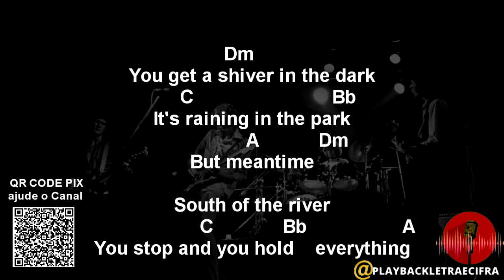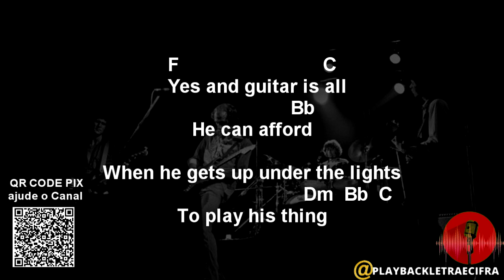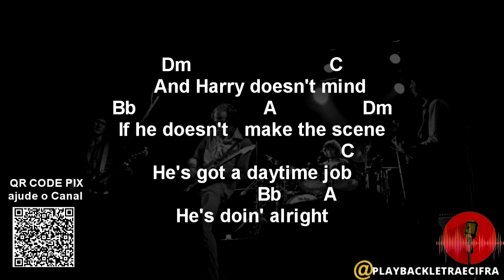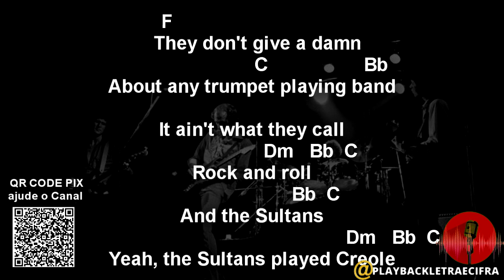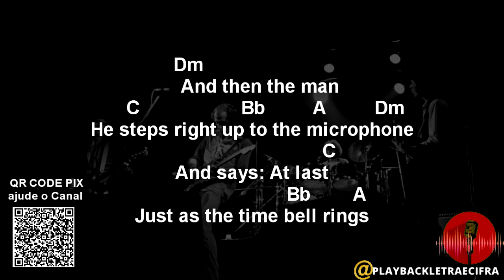Dire Straits - Sultans of Swing /PLAYBACK +CIFRA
DOAÇÃO VIA PIX DE QUALQUER QUANTIA,  para a chave : 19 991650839 em nome de Paulo Cesar Barbosa